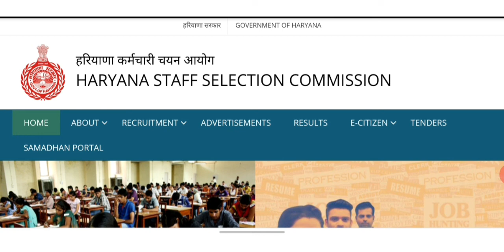HSSC New Update!! SI Date Extend?